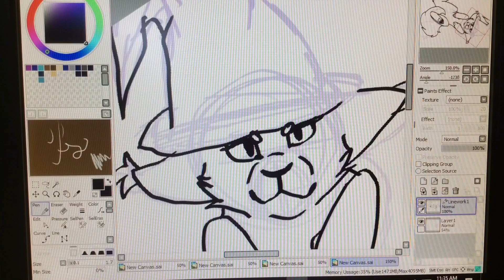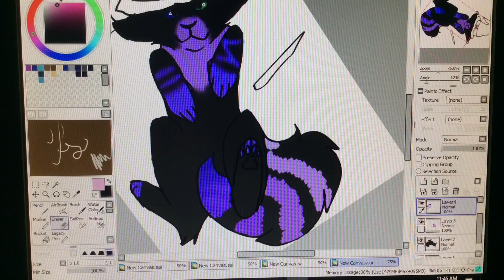Halloween Birthday Speedpaint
This is a Speedpaint for a lil friend of mine lol today is her bday! Happy Bday!

Story: I DONT HAVE A STORY

DA: MuggyXhar

Used: Paint tool SAI

Song: This is Halloween Whiite remix